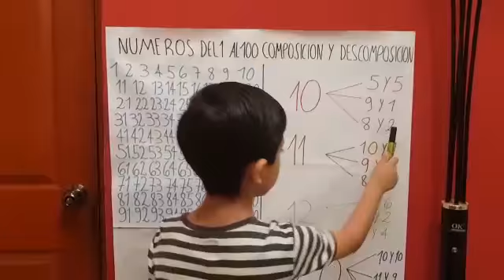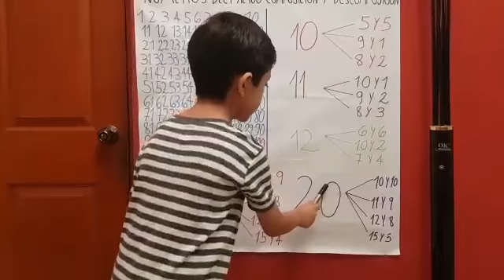Videos de tareas del pintor Alejandrino Cosme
Como exponer tus vídeos de tareas del colegio